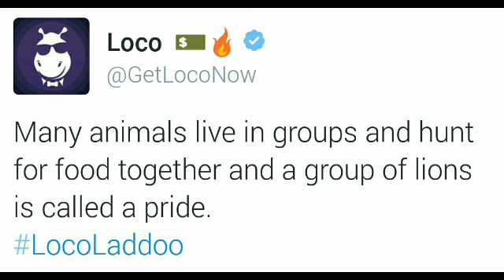Loco ladoo today 3 January 10 pm game